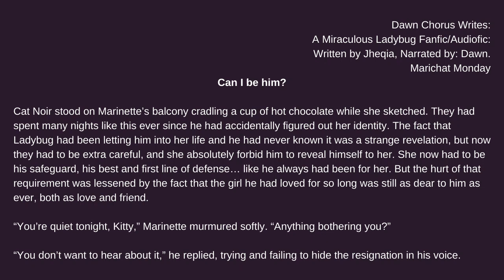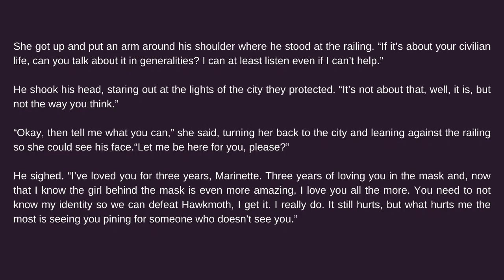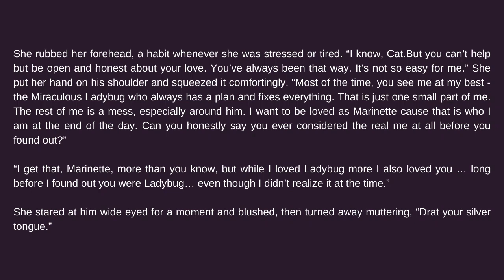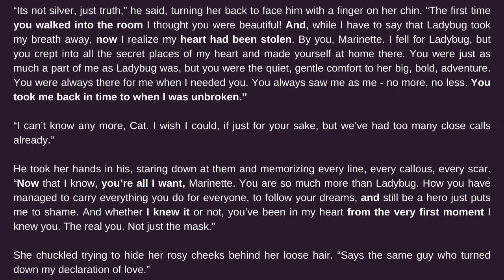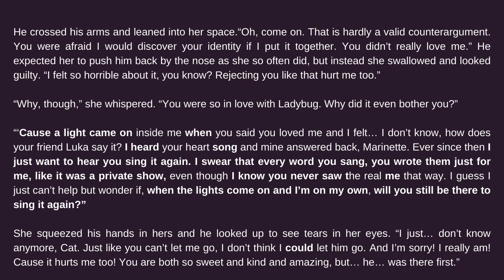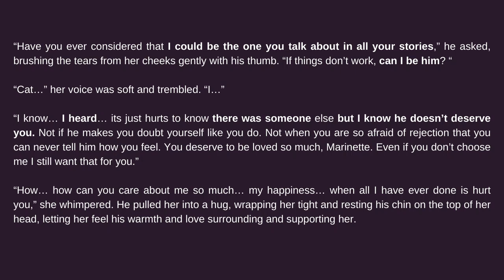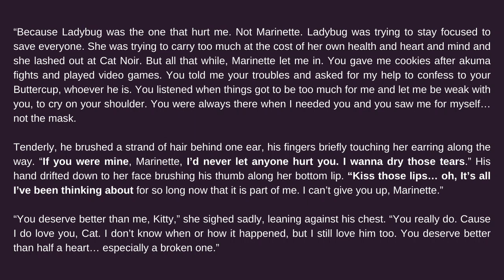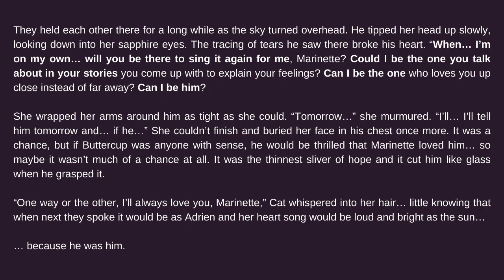Can I be him? Lyrical oneshot (Marichat. half reveal. confession) Miraculous Ladybug fanfic/audiofic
Marinette and Cat have a moment on Marinette's balcony as Cat wishes if he can be him, the one in Marinette's heart.

Massive thank you to Flinttree for the use of the beautiful artwork as the thumbnail, please go and send her some love over on instagram

Backing track is performed by: Peachy Piano.

This story is written by Jheqia. You can support her over on Deviant Art and Archive of our own. Go and send loads of love to Jheqia and check out her other pieces of writing: